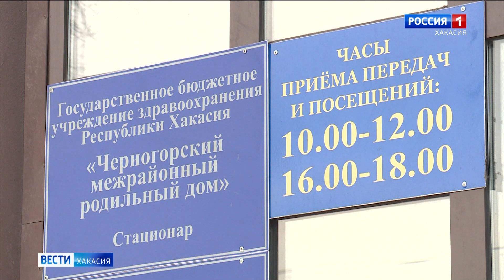Часть медучреждений в Хакасии возвращается к плановой работе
Продолжается устойчивое снижение заболеваемости: за минувшие сутки выявлено 124 новых случая. Больше всего положительных тестов в Абакане и Усть-Абаканском районе. Выздоровели 307 человек. Что касается летальных исходов, то их подтверждено 6. Самому младшему пациенту было 52 года, самому старшему -90 лет.

Ситуация с коечным фондом - стабильная: на сегодня в больницах свободна треть мест для пациентов с ковидом. Часть медучреждений возвращается к плановой работе. Так, Черногорский роддом снова принимает будущих мам. Беременные с коронавирусом, по-прежнему, направляются в Майнский роддом. Если заболеваемость будет и дальше снижаться, то на очереди к открытию - Саяногорская больница и терапевтический корпус ресбольницы.